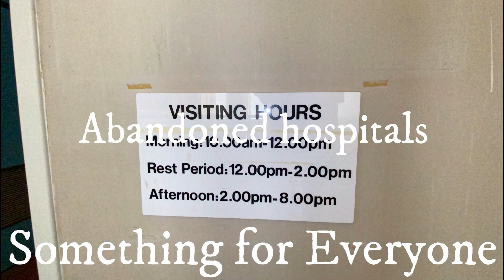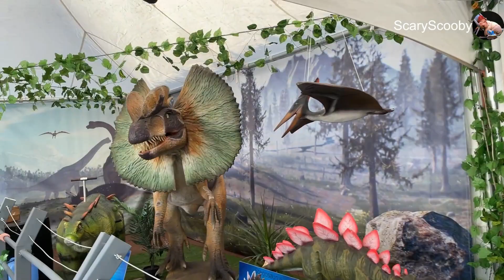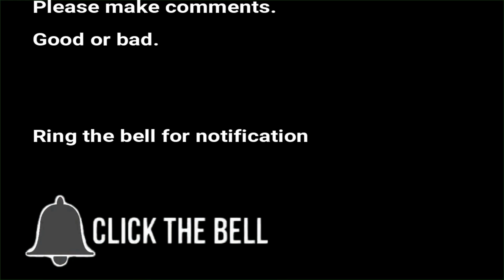Perth Royal Show 2nd visit 26.09.21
Another visit to the show, got some extra footage.